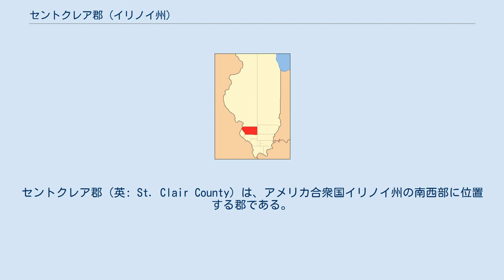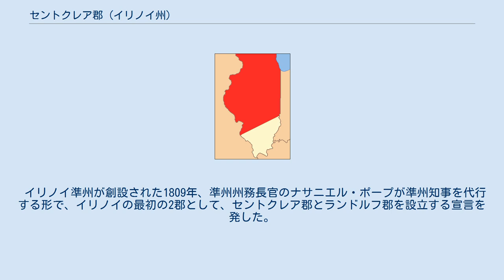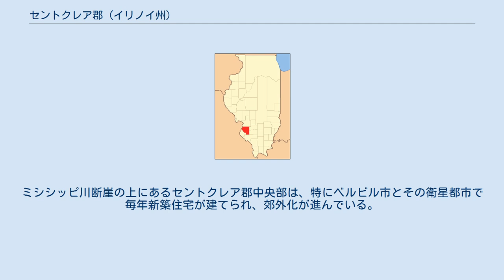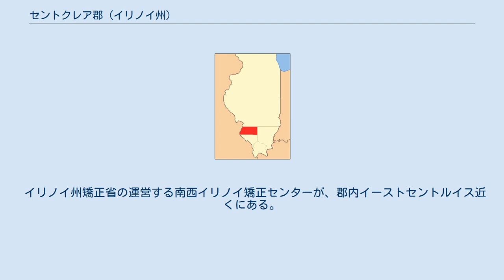セントクレア郡 (イリノイ州)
セントクレア郡（英: St. Clair County）は、アメリカ合衆国イリノイ州の南西部に位置する郡である。
2010年国勢調査での人口は270,056人であり、2000年の256,082人から5.5％増加した。
郡庁所在地はベルビル市（人口44,478人）であり、同郡で人口最大の都市でもある。
 セントクレア郡はセントルイス大都市圏のメトロ・イーストに位置する郡である。
1970年の国勢調査では、アメリカ合衆国の人口重心がセントクレア郡にあった。
 セントクレア郡は今日のイリノイ州で最初に設立された郡だった。
実際のところ、イリノイ州が存在する前に別の政体として存在していた。
北西部領土の初代知事だったアーサー・セントクレアが1790年に宣言を発することで、郡が作られ、自分の名前をつけた。
当初の領域はマッキノー川とオハイオ川の間の広大なものだった。
1801年、ウィリアム・ハリソン知事がインディアナ準州の一部としてセントクレア郡を再設立した。
北はスペリオル湖とルパート・ランドとの国境まで伸びていた。
 イリノイ準州が創設された1809年、準州州務長官のナサニエル・ポープが準州知事を代行する形で、イリノイの最初の2郡として、セントクレア郡とランドルフ郡を設立する宣言を発した。
 郡西部はアメリカン・ボトム（ミシシッピ川の氾濫原）に位置している。
以前は工業化が進み、人口の多かったイーストセントルイスなど郡内の都市は、都心の荒廃と草原化が進み、農地や空き地と隣合わせになっていることが多い。
セントルイス都市圏のミズーリ州側郊外部とは異なり、メトロ・イーストの地域は通常農地とは分離されるか、あるいは工業の衰退後に未開発で置かれている。
ミシシッピ川断崖の上にあるセントクレア郡中央部は、特にベルビル市とその衛星都市で毎年新築住宅が建てられ、郊外化が進んでいる。
郡の東部と南部は人口が少なく、古く小さな町が散在し、大きなトウモロコシや大豆の畑の間に新しい小型郊外型村落がある。
 主要高規格道路 公共輸送機関 郡内には、セントルイス・メトロリンクのレッド線とブルー線が通っており、下記11の駅がある。
 近年、郡庁所在地であるベルビル市の平均気温は1月の22°F (-6 ℃) から7月の90°F (32 ℃) まで変化している。
 セントクレア郡は下記21の郡区に分割されている。
 イリノイ州矯正省の運営する南西イリノイ矯正センターが、郡内イーストセントルイス近くにある。